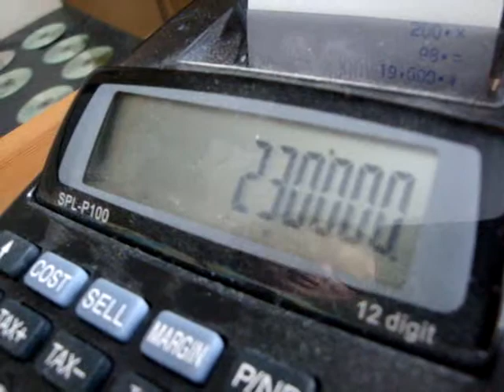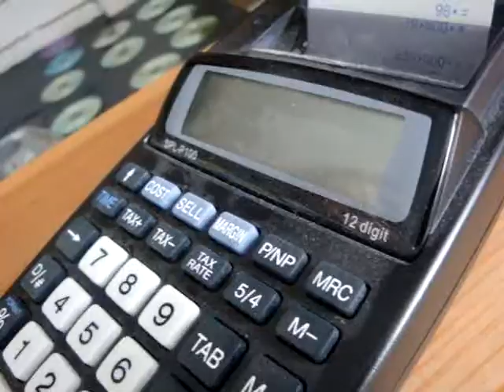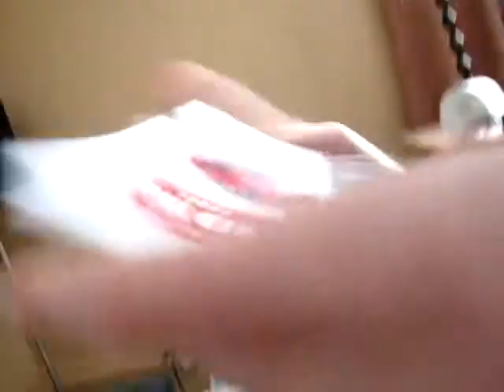LumberJack Tales Tales of a LumberJack- BillyBob's dream part 1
showing the journey of BillyBob becoming a lumberjack.